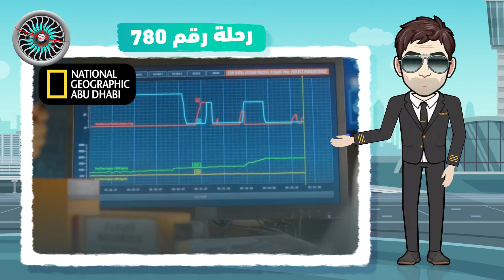قصة الرحلة سى اكس 780 وتحطم محركاتها | Egypt Motion